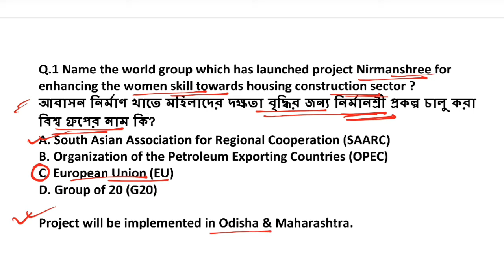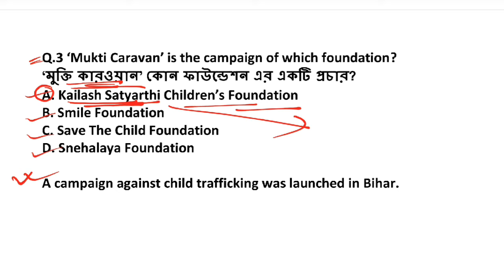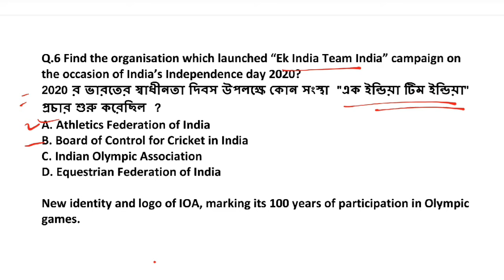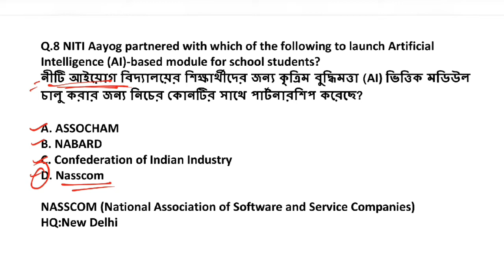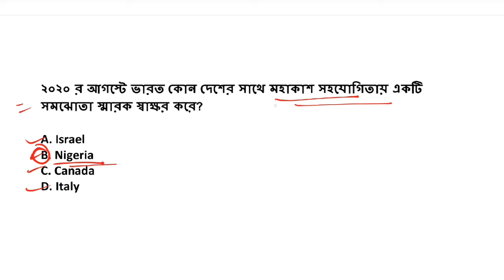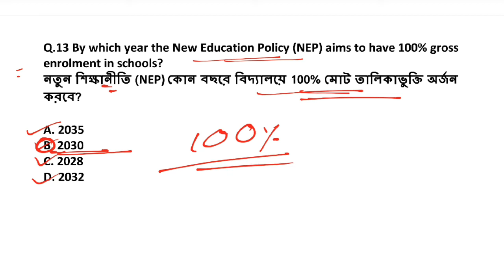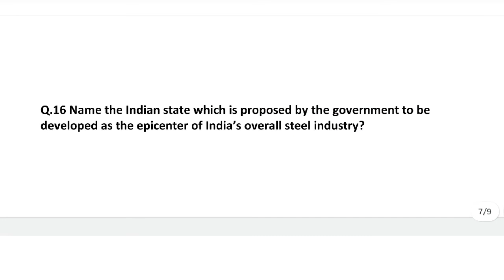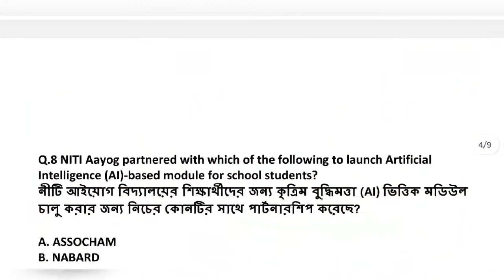18th August 2020|Daily Current Affairs in Bengali+English-কারেন্ট অ্যাফেয়ার্স|General Studies|PDF⬇️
Current Affairs in Bengali: 18 August 2020- এর কারেন্ট অ্যাফেয়ার্স